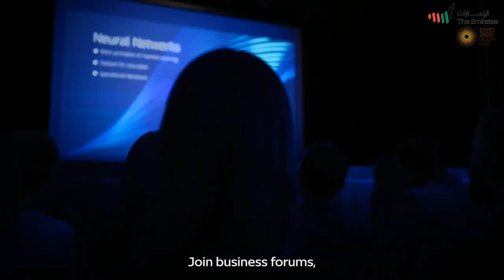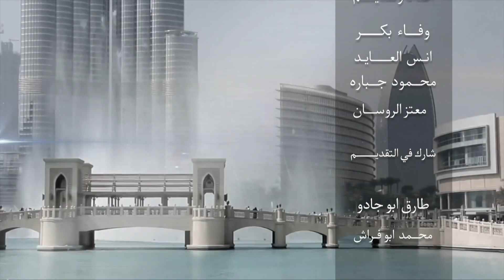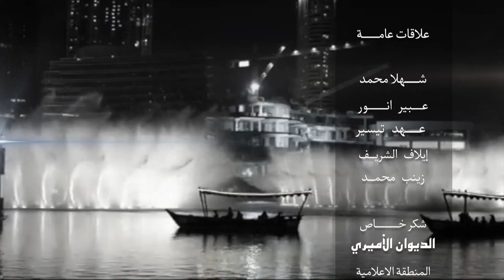Hola designs fashion هولا ديزاينز للأزياء